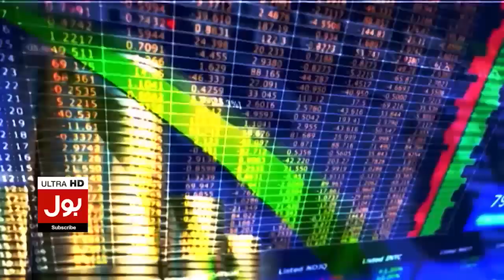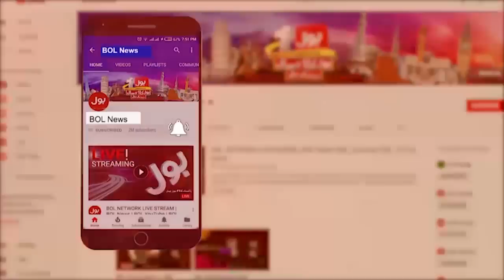PTI Big Victory | Supreme Court Hearing | Punjab Election Matter | Breaking News